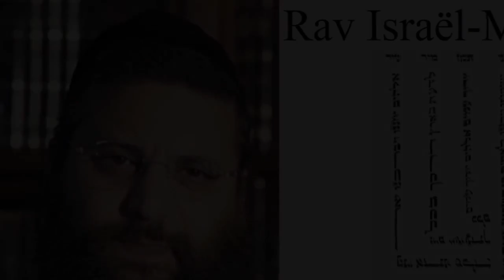Rav Israël Meïr Crémisi - Téhilim #17